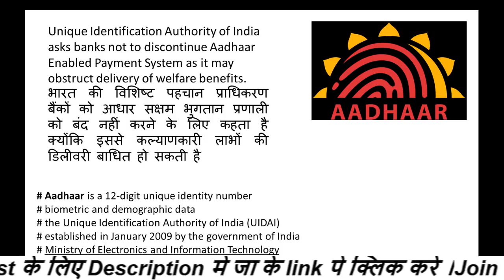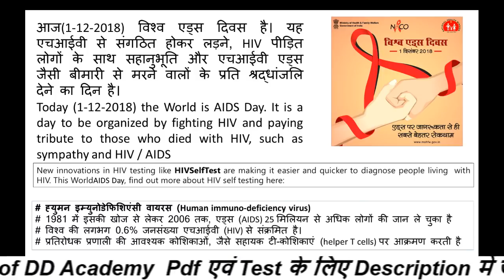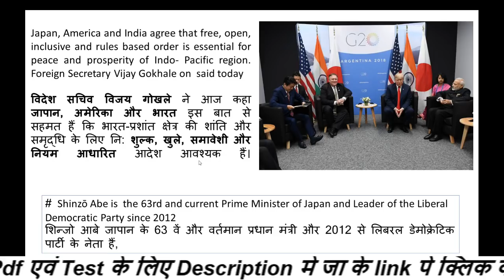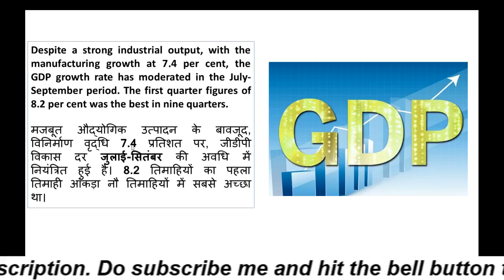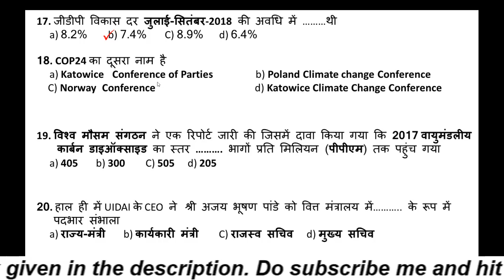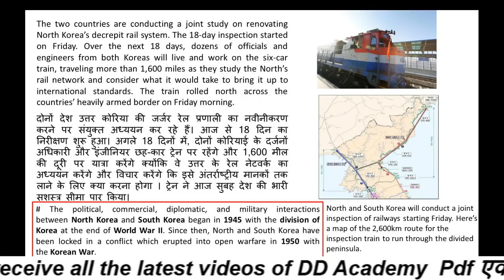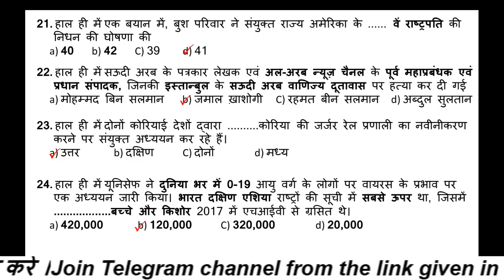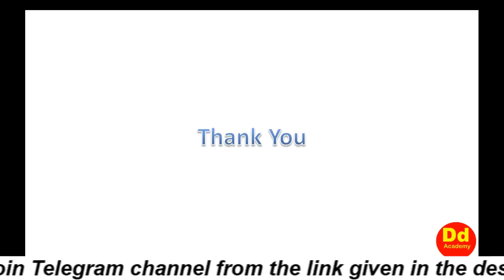Current Affairs daily 2nd December 2018 by DD Academy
Pdf  के लिए  यहाँ क्लिक करे ।

Test के लिए  यहाँ क्लिक करे ।

हर दिन के वर्तमान मामलों - विशेष रूप से सभी प्रतिस्पर्धी परीक्षाओं के लिए डिज़ाइन किया गया - विस्तृत और साथ ही साथ MCQ प्रश्न होते हैं-हर दिन लाइन पर मौजूदा मामलों में मुफ्त mock परीक्षण पत्र- ताकि आप साप्ताहिक-fortnightly, monthly-प्रत्येक तथ्यों को याद रखने के लिए अत्यधिक सहायता और समर्थन मिलेगा और वर्तमान मामलों के mock परीक्षण पत्र आपको किसी भी परीक्षा के लिए हमेशा तैयार रखेंगे- अधिकांश बैंक परीक्षाओं के लिए महत्वपूर्ण- यूपीएससी परीक्षा के लिए सबसे महत्वपूर्ण - सभी राज्य स्तर के लिए सबसे महत्वपूर्ण है परीक्षा- सिविल सेवा प्राथमिकताओं के लिए सबसे महत्वपूर्ण- एनडीए परीक्षा के लिए सबसे महत्वपूर्ण - सबसे महत्वपूर्ण सार्वजनिक सेवा परीक्षाओं के लिए - सीजीएल परीक्षा के लिए सबसे महत्वपूर्ण- सीएसएल परीक्षाओं के लिए सबसे महत्वपूर्ण है
Current affairs of every day-specially designed for all competitive exams- elaborate as well as
contains MCQ questions-every day on line current affairs free mock test paper- so that you
will get immense help and support to memorize the each and every facts– weekly –fortnightly
and monthly current affairs mock test papers will keep you ever ready for any exam- most
Important for bank exams—most important for UPSC exam-most important for all state level
Exams-most important for civil service prelims-most important for nda exam-most important
For public service exams—most important for cgl exam-most important for chsl exams